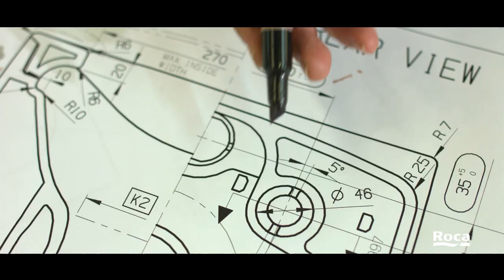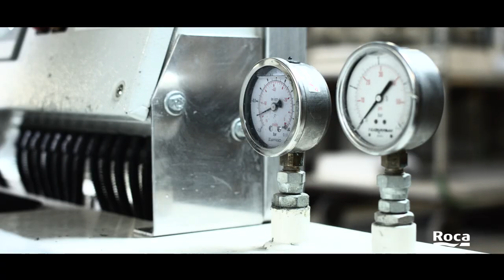Vitreous China - Production processes | Roca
Porcelana - Procesos productivos